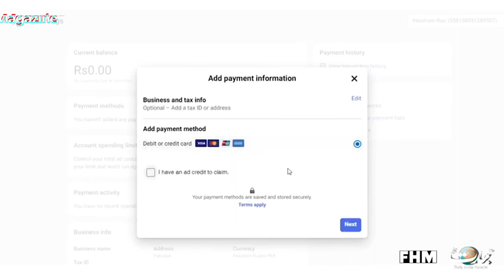Exclusive Interview With Sarmad Ali, Secretary General, Of APNS & Managing Director Of Jang & Geo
Exclusive Interview With Sarmad Ali, Secretary Of APNS & Managing Director Of Jang & Geo Group

Follow us (Breaking News Inside Story Pakistan And Beyond)